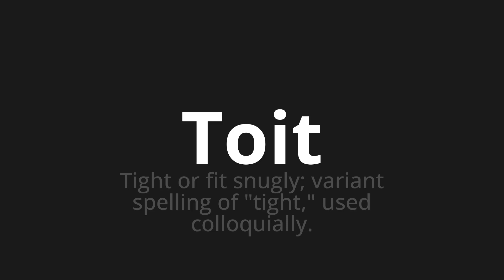How to pronounce Toit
Master the Pronunciation of 'Toit Which means roof' - which means : Tight or Fit Snugly;Variant spelling of "tight," used colloquialy. 📝 with @BaguettePronunciation 🎓🗣️ - [Your Guide to French]

Learn to pronounce 'Toit' perfectly in French with our easy and engaging tutorial by @BaguettePronunciation! 📖📽️ In this comprehensive video, we provide you with native speaker examples 🗣️👂 and phonetic breakdowns 🎵 to ensure you get the pronunciation just right.

How to say Roof in French